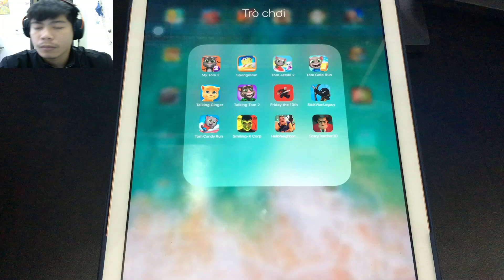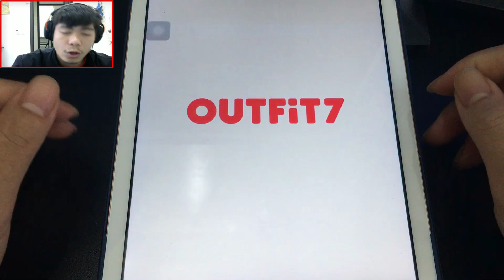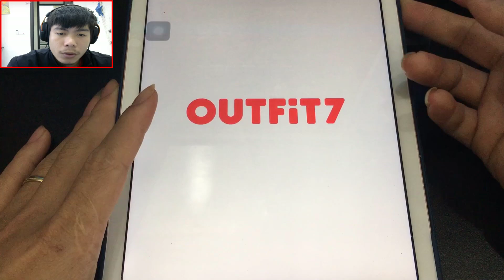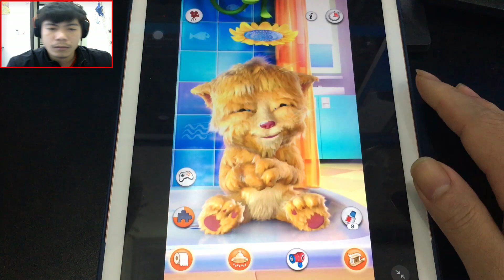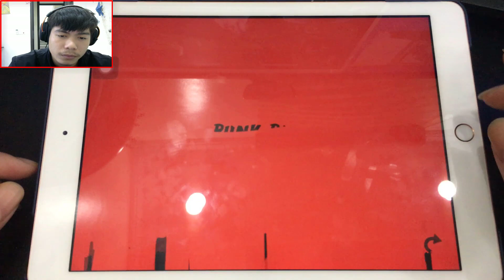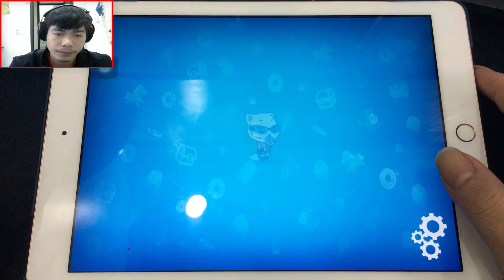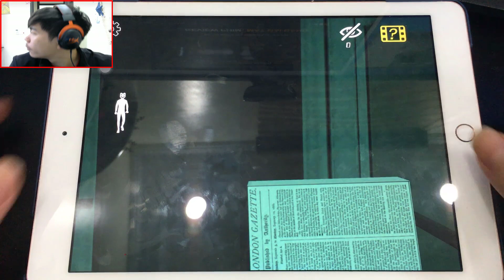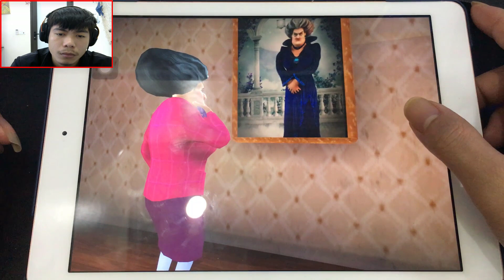My Talking Tom 2,Sponge Run,Tom Jetski 2,Talking Tom Gold Run,Talking Ginger,Friday The 13th